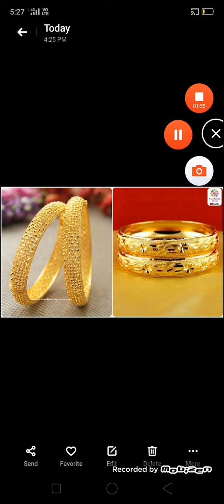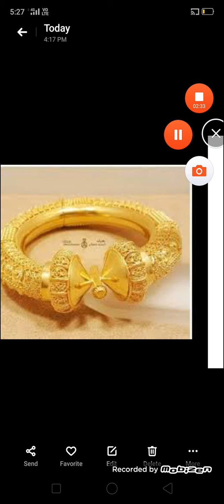सपने में कंगन देखना|| सपने में कड़ा देखना||sapne mein kangan dekhna kaisa hai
Sapne mein kangan dekhne ka matlab
Sapne mein kangan dekhna
Sapne mein kangan dekhne ka arth
Sapne mein bracelet dekhne ka arth
Sapne mein bracelet dekhne ka matlab
Sapne mein baras rate dekhna kaisa hai
Sapne mein chudya dekhna
Sapne mein kangan dekhne ke fayde
Khwab mein bracelet dekhne ka matlab
Khwab mein bracelet dekhne ki tabir
Khwab mein kangan dekhne ka matlab
Khwab mein kangan dekhna kaisa hai
Sapne mein kangan dekhne ki vyakhya
sapne me kangan  dikhay de to kya Sanket he